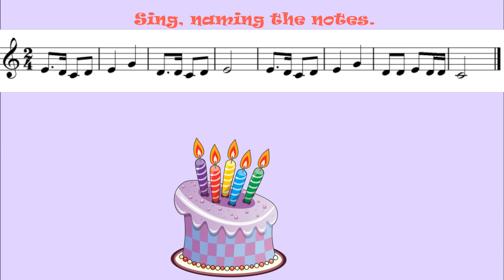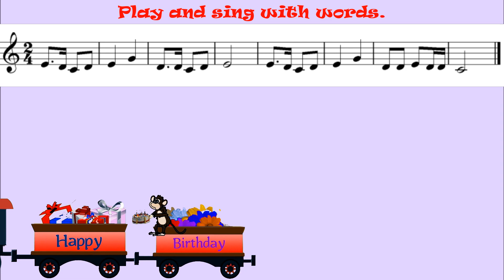3.2 Happy Birthday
The author's work by V. Tereshchenko "Musical Alphabet."

Learning music notation can be joyful and fun. That's why the idea arose to create simple melodies constructed with 3-4 notes, which will help learn the 1st octave and develop inner ear. The "Musical Alphabet" consists of 10 levels, progressing from simple to complex.

 Авторська робота В.Терещенкo
«Нотна абетка»:
Навчання нотної грамоти може проходити радісно та весело.

Тому і виникла ідея створити прості мелодії, побудовані на 3-4 нотах, які допоможуть  вивчити 1октаву та розвинути внутрішній слух.
Нотна абетка складається з 10 рівнів за принципом від простого до складного.